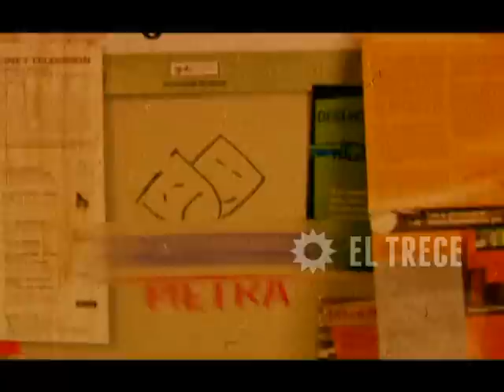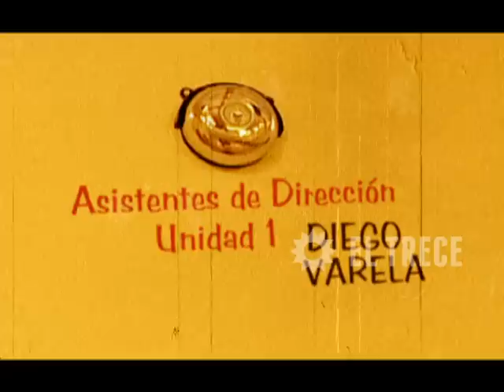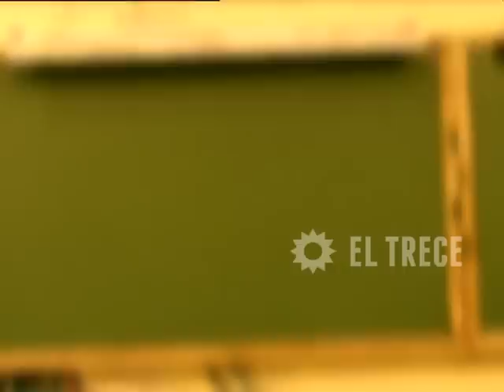Media falta - Capítulo 119 - Parte 1